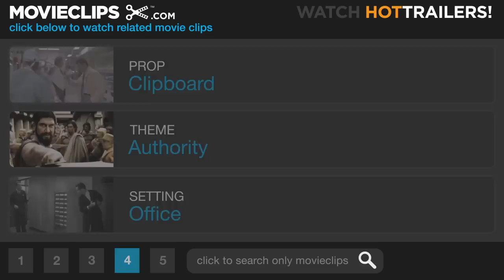View from the Top (4/12) Movie CLIP - The Legendary John Witney (2003) HD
CLIP DESCRIPTION:
The gals get interviewed by the eccentric John Witney (Mike Myers) and do their best to ignore his strange eye.

FILM DESCRIPTION:
Brazilian filmmaker Bruno Barreto directs this comic look at the world of flight attendants starring Gwyneth Paltrow as Donna, a small town Nevada woman who dreams of seeing the world by becoming a first class international stewardess. Lacking the requisite poise and class, Donna finds a mentor in retired trade veteran Sally (Candice Bergen), a wealthy, best-selling author who assists with advice and her considerable influence. Despite Sally's help, Donna finds the process of fulfilling her career ambitions more difficult than she imagined when she's betrayed by a trusted friend (Christina Applegate) during flight training, a daunting course taught by the bitter John Whitney (Mike Myers), a once-aspiring steward whose eye condition kept him forever out of the friendly skies. Donna also faces a romantic crisis when she falls for a handsome law student (Mark Ruffalo) whose education consigns him to Ohio, far away from the major urban hubs Donna dreams of working. A View From the Top (2002) costars Rob Lowe, Josh Malina, Kelly Preston and Jon Polito.

CREDITS:
Cast: Joshua Malina, Mike Myers, Christina Applegate, Gwyneth Paltrow, Kelly Preston
Director: Bruno Barreto
Producers: Matthew Baer, Alan C. Blomquist, Robbie Brenner, Bobby Cohen, Lizzie Friedman, Brad Grey, Laura Hopper, Francesca Silvestri, Amy Slotnick, Patrick McIntire
Screenwriter: Eric Wald